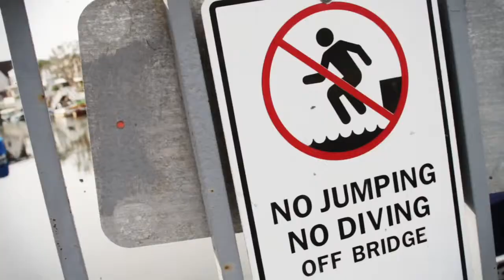DJ Greyboy Interview